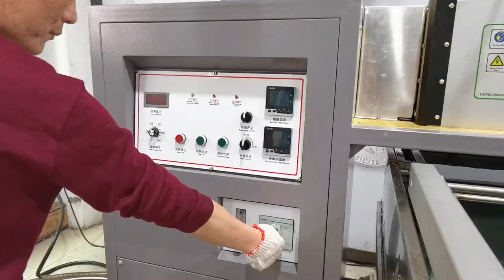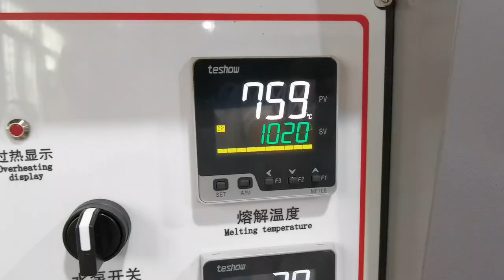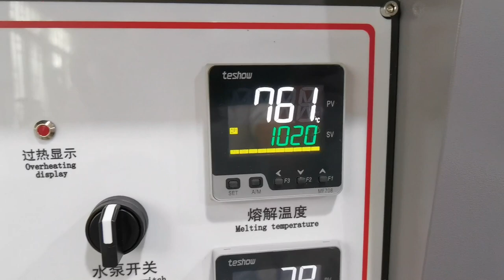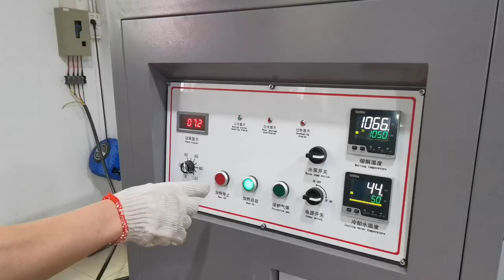COOLDO Gold silver copper granulating machine with automatic lifting loading tray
Cooldo Gold Silver Copper Granulating Machine is designed to make fine gold silver copper grains from 0.5mm-2mm size, this granulating machine comes with an automatic lifting loading tray, plug unit, argon gas protection system, bottom metal flow crucible,..etc. The automatic lifting loading tray can be more convenient for handling large output.
If you want to know more about the granulator,
- Welcome Send Us Inquiry Now!